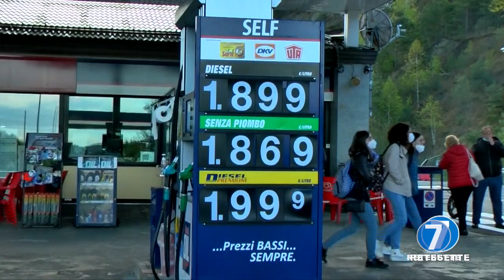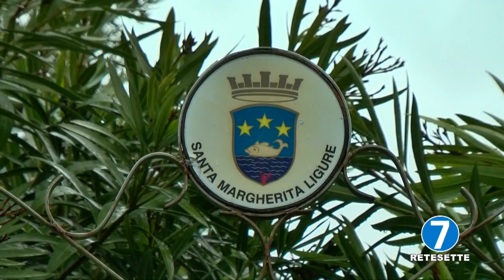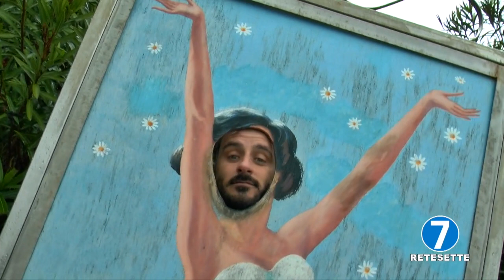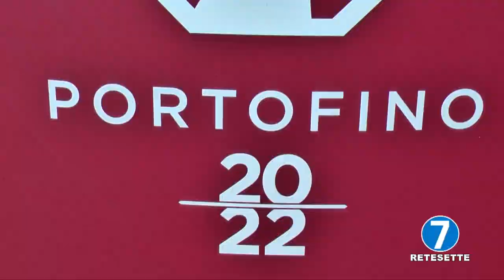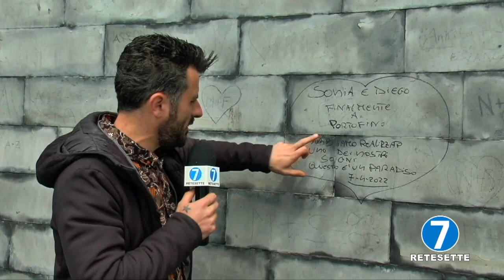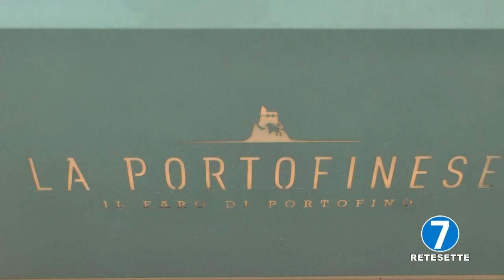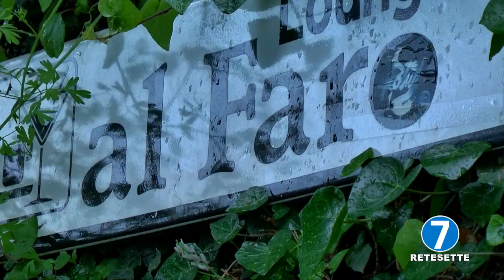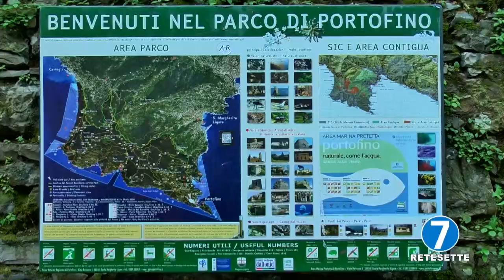CASA PEYRETTI PUNTATA GIOVEDI' 28 APRILE 2022 - SPECIALE PEYRETTI IN TOUR- PORTOFINO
CASA PEYRETTI PUNTATA GIOVEDI' 28 APRILE  2022
SPECIALE PEYRETTI IN TOUR - PORTOFINO
Con CAMEO di ROCCO SIFFREDI